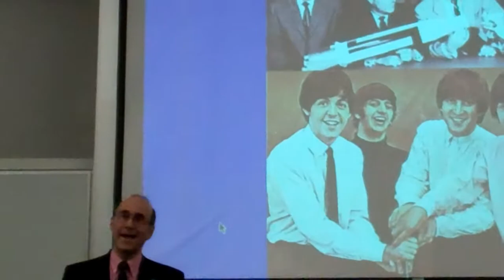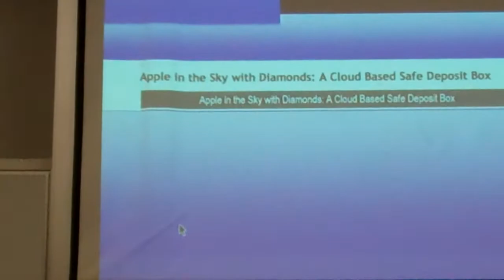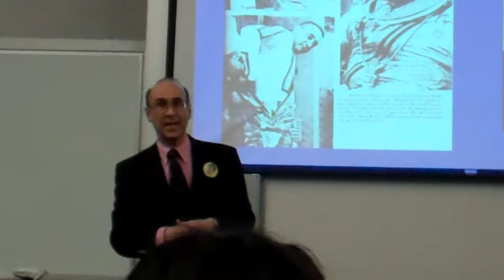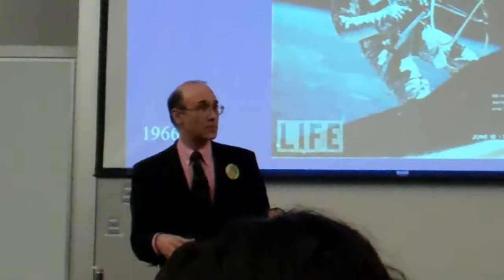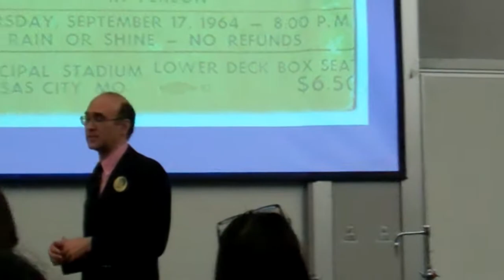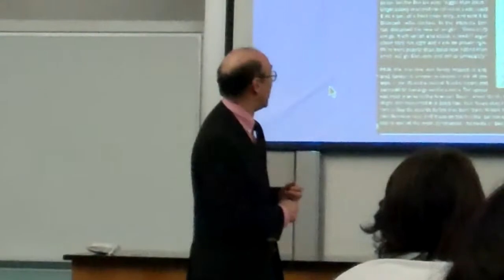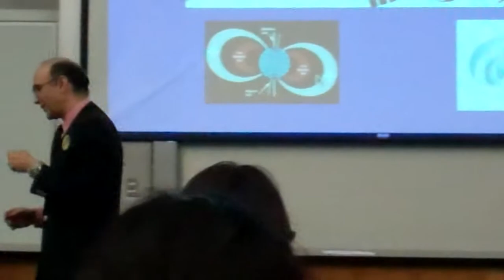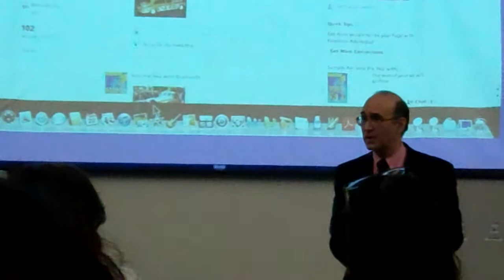Ron Grelsamer Beatle Space lecture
Lecture accompanying the book "Into the Sky with Diamonds"
FIU (Miami FL), Prof Armando Tranquilino's course, April 2011